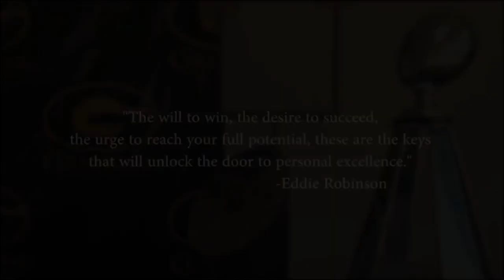Grambling Tigers WR: Devohn Lindsey